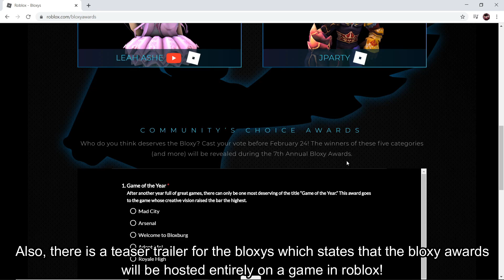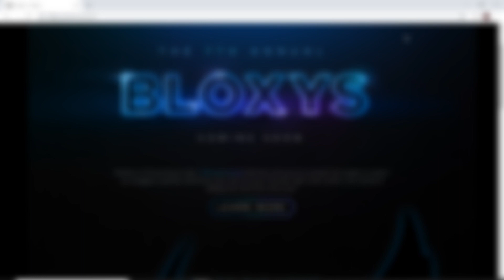HOW TO VOTE FOR THE 7TH ANNUAL BLOXY AWARDS COMING TO ROBLOX!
In this video, I'll be talking about the 7th Annual Bloxy Awards happening this year!
I'll also be talking about how you can also Vote for the Bloxy Nominees!

Vote for the Bloxy Awards here!